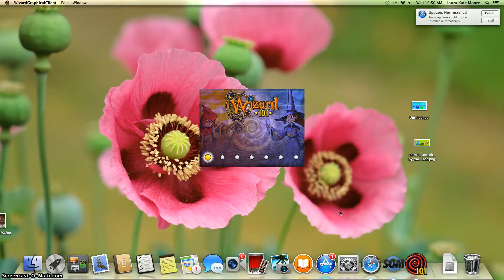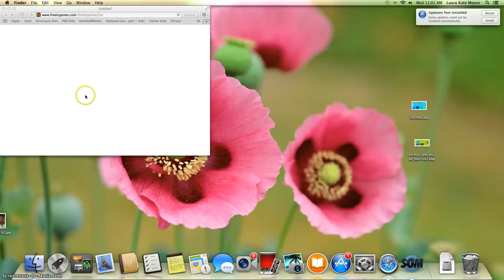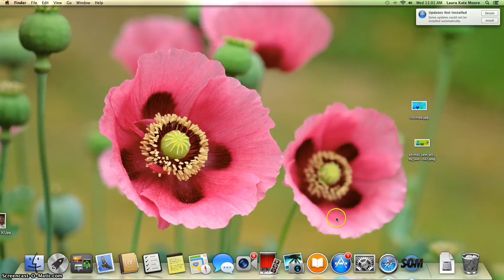animal jam/ wizard 101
comet down below